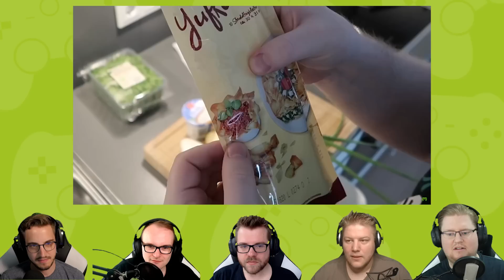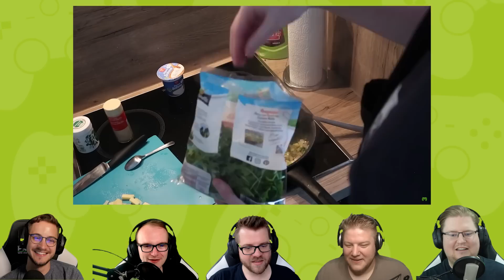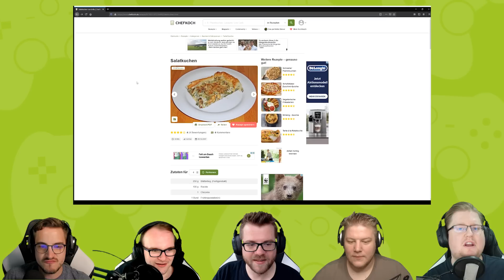React: PietSmiet kocht ohne Rezept (mit Teig)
Diese Zutaten sind eine Katastrophe bei PietSmiet kocht!